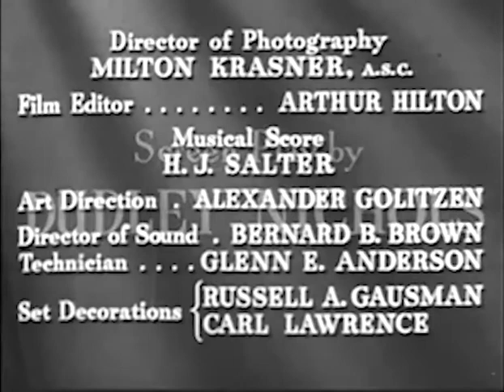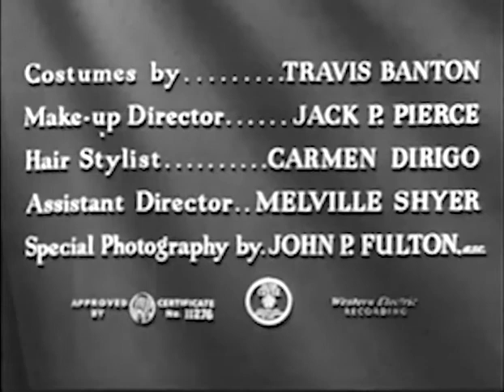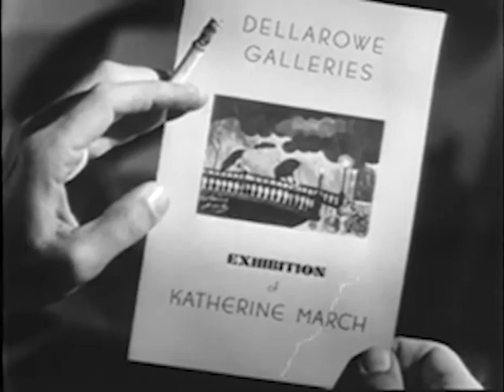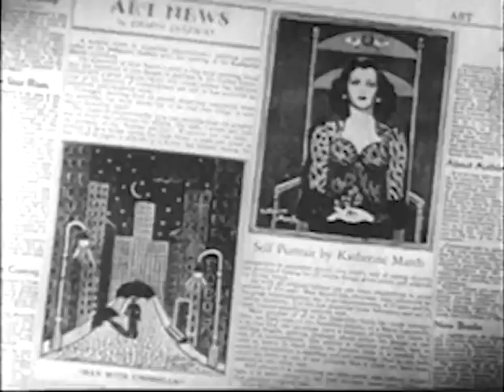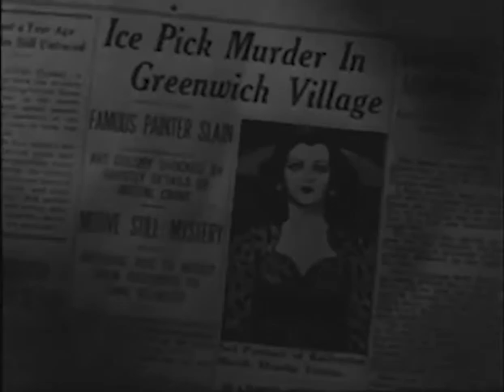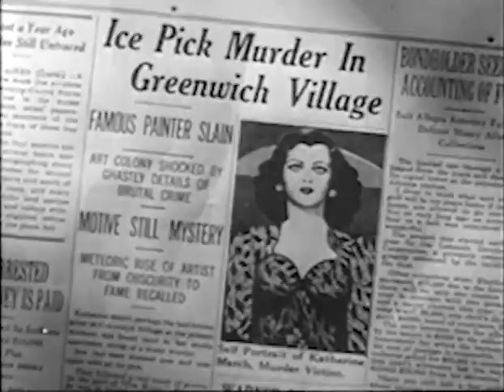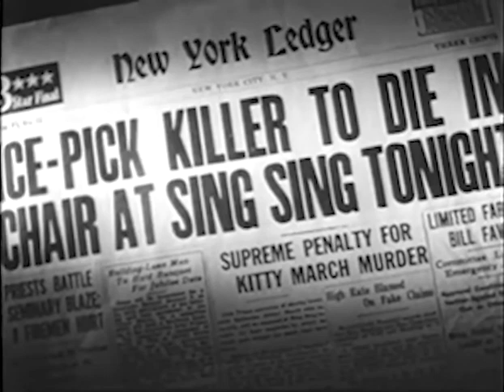SCARLET STREET Movie (1945) Staring: Edward G. Robinson & Joan Bennett -HQ Video with Enhanced Audio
Plot:
Christopher "Chris" Cross (Edward G. Robinson), a meek amateur painter and cashier for a clothing retailer, is fêted by his employer for twenty-five years of service. After company head J.J. Hogarth presents Chris with a gold watch and kind words, Hogarth leaves the party and gets into a car with a beautiful young blonde. Chris muses to an associate about his desire to be loved by a young woman like that.

Cast:
Edward G. Robinson as Christopher Cross
Joan Bennett as Katherine 'Kitty' March
Dan Duryea as Johnny Prince
Margaret Lindsay as Millie Ray
Rosalind Ivan as Adele Cross
Jess Barker as David Janeway